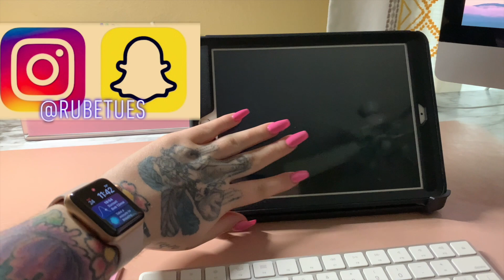Weekend DITL || Weekend Cleaning Motivation || Bae Got Me WHAT?!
Hey, y'all welcome back to RubeTues TV!! If you are new to my channel welcome, I am samantha (27), I am a student and veteran. Today I wanted to bring you some realistic weekend cleaning motivation. My favorite way to make sure my weeks go well is by making sure I use my weekends to their potential. Come along with me as I get my house, and myself ready for this new school semester.

**If you havent yet make sure to**